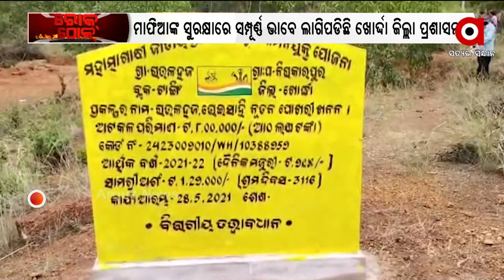ROK THOK : ପୋଖରୀ ଖୋଳା ପଥର ବିକା | Loot Under MGNREGA Scheme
Khurda: Mankada pathar worth lakhs looted by Mafias in the name of digging up pond.